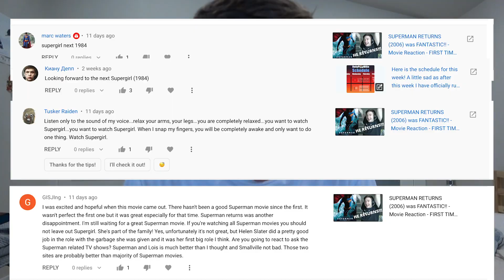SUPERGIRL (1984) is a movie - Movie Reaction - FIRST TIME WATCHING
Hello Everybody!
I enjoyed parts but man the script was trash

Starring:
Helen Slater, Faye Dunaway, Peter O’Toole, Hart Bochner, Mia Farrow, Brenda Vaccaro, and Peter Cook

Written by:
David Odell

Directed by:
Jeannot Szwarc